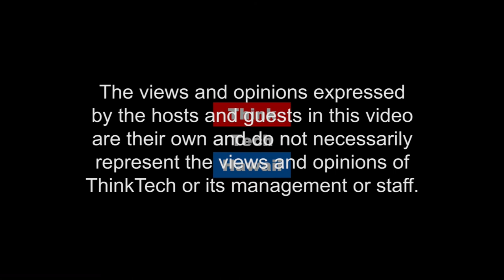Tech Jobs in Hawaii (Community Matters)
Employment Opportunities in Hawaii's Tech Industry.  In this episode of Community Matters, Sandra Ohara from Adecco joins Jay Fidell in the studio to discuss employment opportunities in the Tech Industry.

The host for this episode was Jay Fidell.  The guest for this episode was Sandra Ohara.